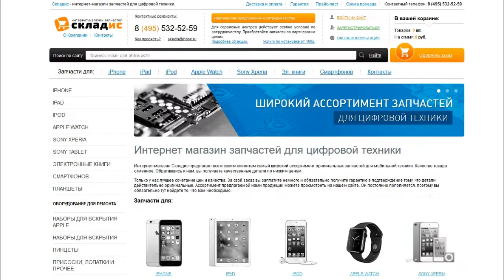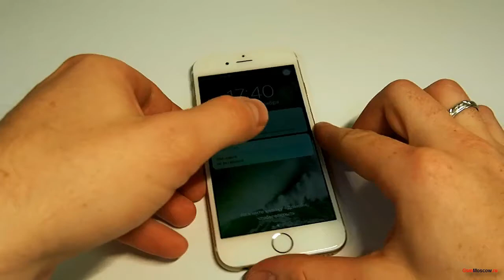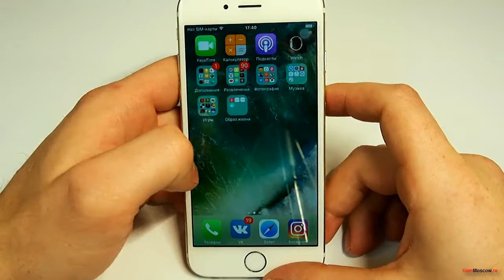Замена аккумулятора на iPhone 6, инструкция как своими руками заменить батарею на айфоне 6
В этом видео я расскажу вам, как быстро заменить аккумулятор на iPhone 6 всего за 4 минуты. После просмотра данного видео вы сможете с легкостью заменить батарею своими руками на айфоне 6. Для замены вам понадобится: акб, 2 отвертки, медиатор и желательно пинцет, все необходимое вы можете приобрести у нас на сайте Но если вы не хотите самостоятельно устанавливать аккумулятор вы можете обратится к нам в сервисный центр где мы вам установим аккумулятор за 4 минуты